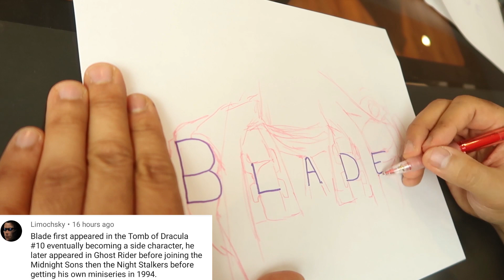Drawing BLADE from his NAME! & BLADE'S ORIGIN EXPLAINED in 3 MINUTES!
I draw BLADE from his NAME and give a 3 minute history of the newest MCU Character played by Mahershala Ali!